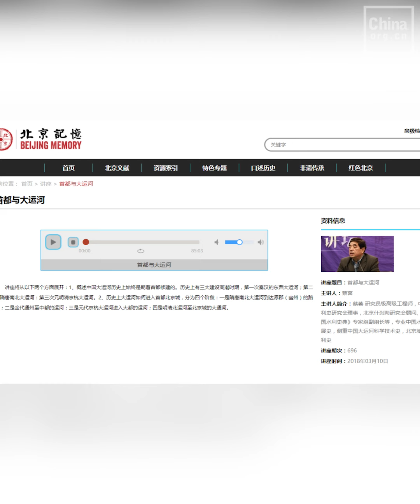Shining Internationally: The Cultural Splendor of the Grand Canal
The Grand Canal, the world's longest and oldest artificial waterway, possesses a wealth of cultural heritage and significance. How can this unique symbol gain further global renown? On Nov. 14, the "Harmony of Scenes, Mutual Learning of Civilizations" dialogue on the international communication of China's Grand Canal culture was held in Beijing. Experts and scholars collectively explored the spiritual essence and innovative expressions of the GrandCanal culture, propelling it toward global recognition.